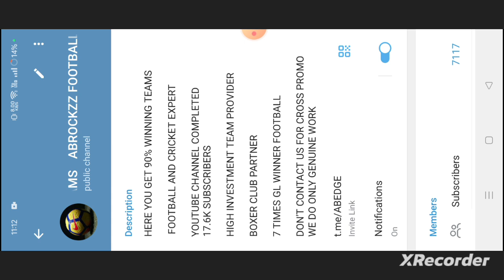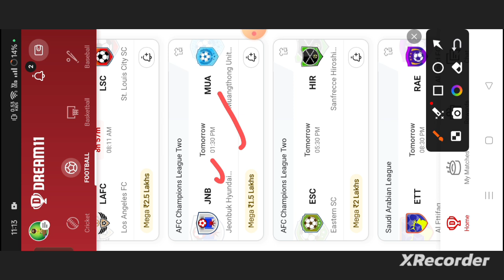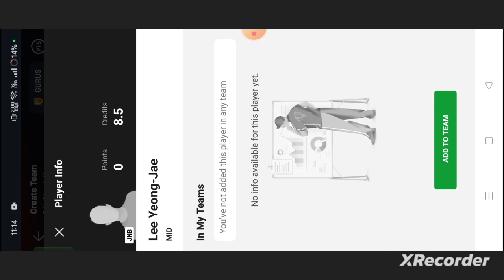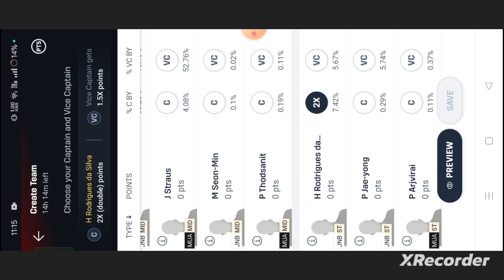JNB vs MUA Football dream11 team | JNB vs MUA Football dream11 team prediction win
own risk"

1. This analysis  is based on my

2.Dream11 takes great care to comply with all central and state legislation in India to ensure that  users are fully protected. Every contest on platform is carefully designed to comply with applicable statutes and regulations in India.

Thanks